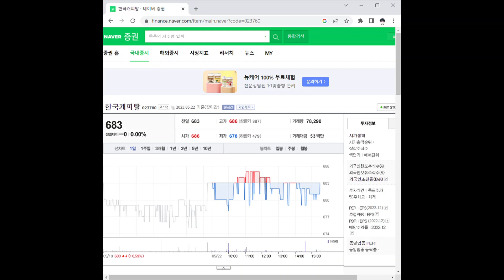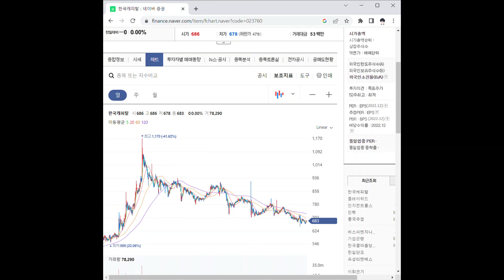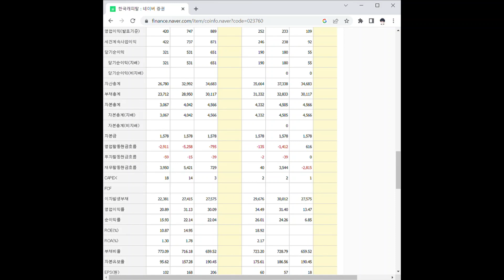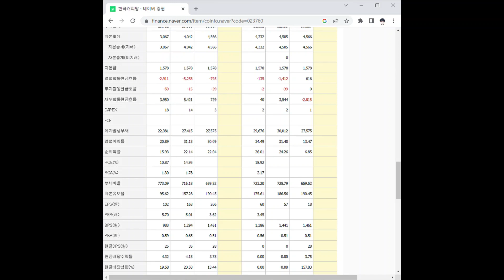023760한국캐피탈 주가 전망 및 차트 분석